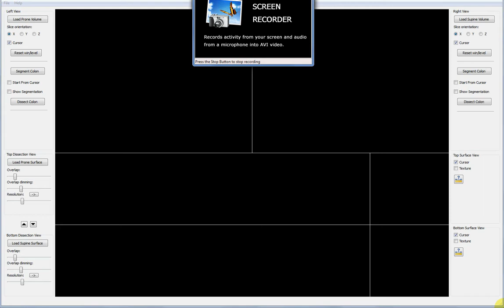CODAViz demo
Demo of the virtual colonoscopy tool (for colon cancer screening) I developed @ Vision Lab, University of Antwerp.